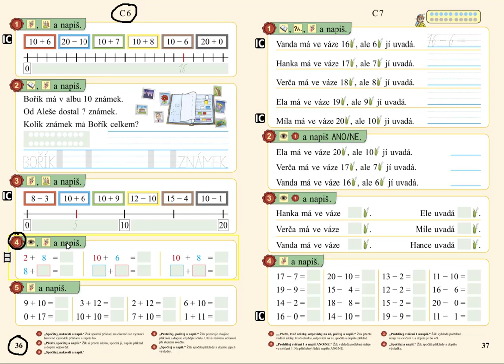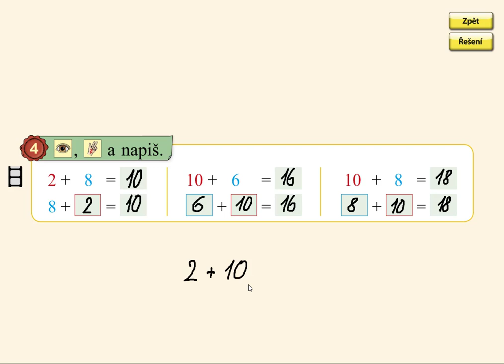Záměna sčítanců, MATÝSKOVA MATEMATIKA 3. DÍL - POČÍTÁME DO DVACETI, str. 36, cv.4